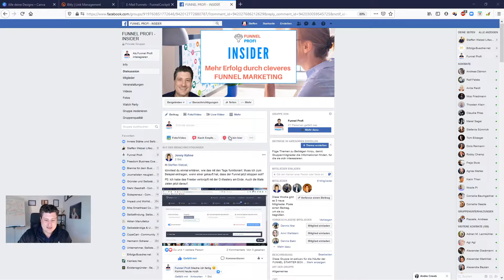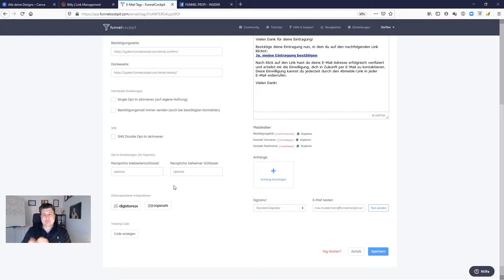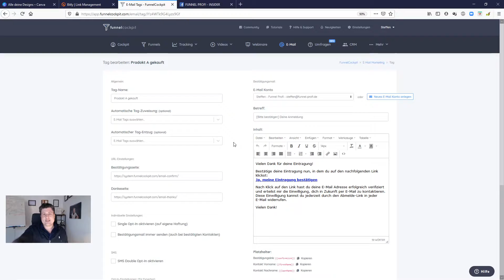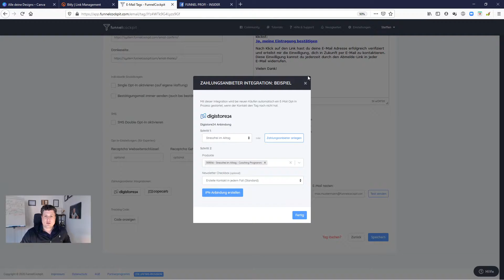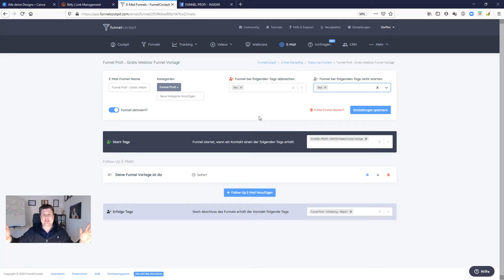E Mail Tags in Funnelcockpit verwenden und mit Digistore24 und Copecart vernetzen - tag basiert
Sichere Dir jetzt hier den Zugang zu meinem kostenlosen Mitgliederbereich mit 3 GRATIS FUNNEL VORLAGEN und über 7 Stunden Tutorials und Erklärungen für Dein smartes Online Marketing

Oder gelange direkt zu Funnelcockpit! Und teste es ganze 14 Tage für nur 1€

Erfahre in diesem Video, wie Du als Coach oder Berater einfach, preiswert und schnell Deinen eigenen Funnel bauen kannst!

Hier erfährst Du, wie Du mit smartem Funnel Marketing und nicht mit klassischem Online Marketing Sales Funnel und Lead Funnels erstellen kannst.

Du wolltest schon immer wissen welche Tools ich bei FUNNEL PROFI nutze?
Ganz einfach, denn für mein komplettes Online Marketing benötige ich nur ein einziges Tool: Das geniale und sehr preiswerte FUNNELCOCKPIT

Egal ob Webseiten, E-Mail Marketing, Webinare, Fallstudien, Freebi Funnel, Mitgliederbereich, bei Funnelcockpit ist alles in einem vorhanden. Das bedeutet:
- Keine hohen Kosten durch mehrere Tools
- Keine nervigen und zeitaufwendigen Vernetzungen untereinander
- Keine Probleme mit den Schnittstellen
- Keine verschiedenen Oberflächen, in die man sich einlernen muss
- Keine verschwendete Zeit durch Technik Nervereien

Dazu hat FUNNELCOCKPIT neben den Tools:
+ Page Builder (wie Clickfunnels aber auf deutsch und meiner Meinung nach besser)
+ E-Mail Marketing (tag-basiert) für Follow Up E-Mails und Newsletter an Deine Listen
+ Mitgliederbereich (für Deine eigenen Online Kurse und Abo-Bereiche – schon ab 49€/Monat dabei)
+ Blog System (optimiert für google SEO und mobile Ladezeiten)
+ Video Upload Funktion (keine Youtube, Vimeo oder sonstige Vernetzungen mehr nötig)
+ Webinare (erstelle Deine perfekten Verkaufspräsentationen einfach und schnell)
+ Formulare (Du verkaufst am Telefon? Dann sammle Deine Leads mit Formularen – kein Typeform mehr nötig)
+ Umfragen (Finde heraus was Deine Zielgruppe wirklich interessiert und sammle dabei noch Leads ein)

Also dazu hat FUNNELCOCKPIT noch:
+++ Funnel Vorlagen für alle Arten Funneln (Freebi, VSL, Webinar, Consulting, Coaching, High Ticket und viele mehr – So kannst Du direkt starten)
+++ einen deutschen super Support der innerhalb von 24 Stunden antwortet
+++ permanente Verbesserungen, Updates und Neuerungen

Meine Funnel Marketing Bücher Empfehlungen (günstig):
FUNNEL MARKETING - Mein eigenes Buch ist in Arbeit – solange hilft Dir auch der kostenlose Report weiter

Ich empfehle nur Produkte, die ich natürlich selber nutze oder genutzt habe und zu 100% für positiv erachte. Bedingung für eine Empfehlung ist für mich, dass ich sie Dir auch beim Kaffee oder Bierchen persönlich empfehlen würde 😉

Schreibe funnelprofi in die Kommentare, wenn du das liest! 😁
Damit unterstützt du 100% kostenlos meinen Kanal!